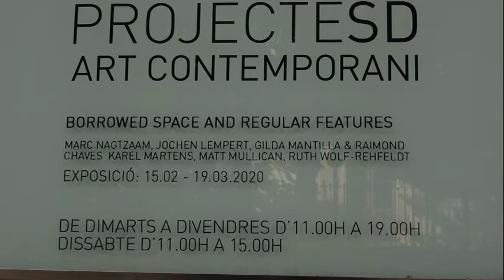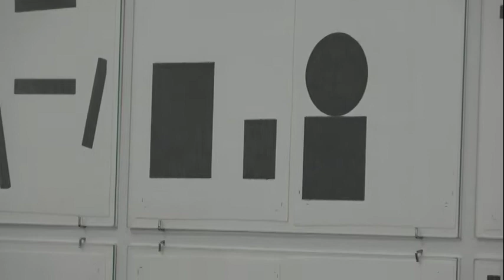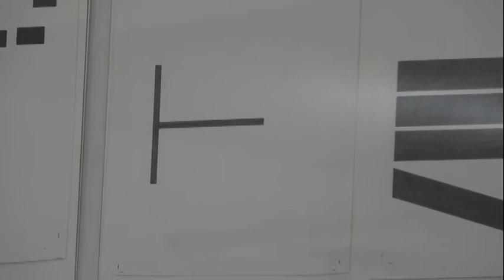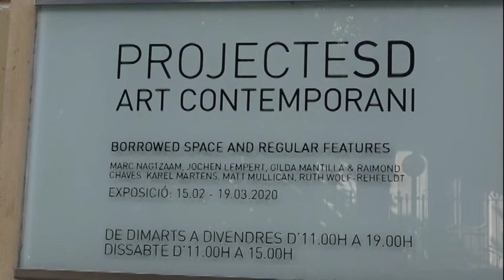PROJECTESD. Borrowed Space and Regular Features. 2020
Exposició comissariada per l'artista holandès Marc Nagtzaam am obra seva i de Matt Mullican, Ruth Wolf-Rehfeldt, Karel Martes, Jochen Lempert, Gilda Mantilla & Raimond Chaves, del 15.02 al 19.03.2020 a la galeria PROJECTESD de Barcelona